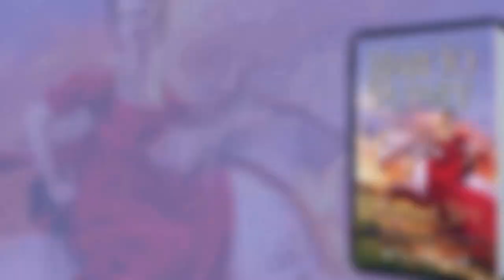Once A Spy: Rogues Redeemed #4 - Mary Jo Putney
“Putney’s endearing characters and warm-hearted stories never fail to inspire and delight.” —Sabrina Jeffries
Love And Survival In The Shadow Of Waterloo . . .

Wearied by his years as a British intelligence officer, Simon Duval resigns his commission after Napoleon’s abdication. Hoping to find new meaning in his life, he returns to England, where he discovers his cousin’s widow, Suzanne Duval, the Comtesse de Chambron. Working as a seamstress, living in reduced circumstances, Suzanne has had a life as complicated as Simon’s. While both believe they are beyond love, their sympathetic bond leads him to propose a marriage of companionship, and Suzanne accepts.

She didn't want or expect a true marriage, but as Suzanne joins Simon in a search for his long missing foster brother, warmth and caring begin to heal both their scars—and a powerful passion sparks between them. Then news from France threatens to disrupt their happiness. Napoleon has escaped from Elba and Wellington personally asks Simon to help prevent another devastating war. Only this time, Simon does not go into danger alone. He and Suzanne will face deadly peril together, and pray that love will carry them through . . .

Praise for the Rogues Redeemed series

“Deftly balances fascinating historical detail, adventure, and menace with a passionate romance.” –Library Journal

“Though suspense and adventure drive this story forward, the love at its center sets it apart.” –Kirkus Reviews

“Impeccably written.” –Booklist